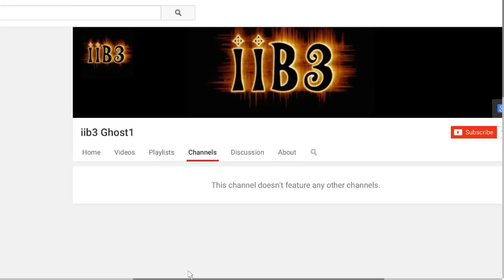ICE CUBE - Today was a good day Official Video Gta